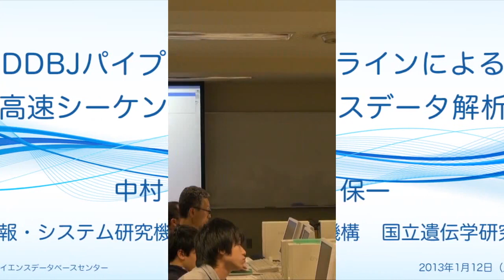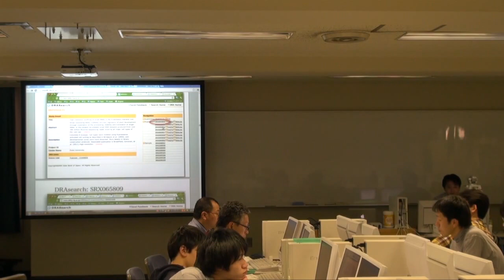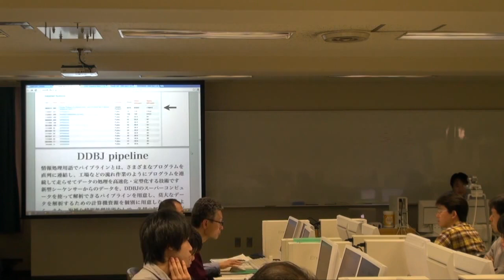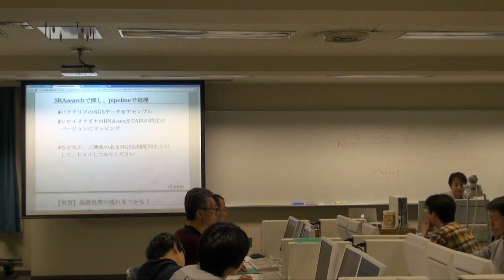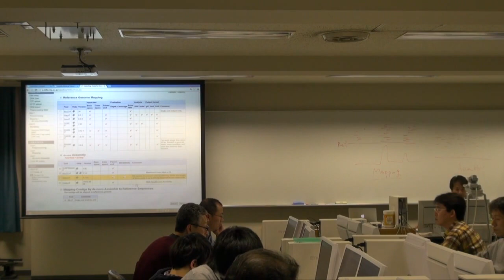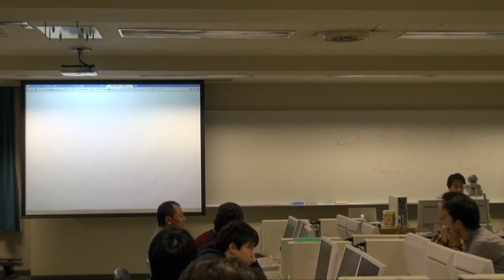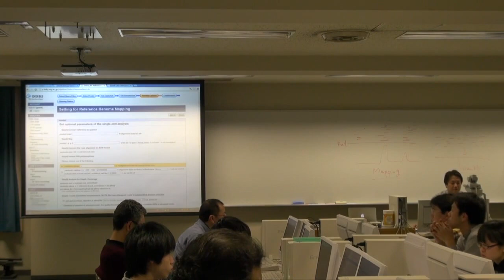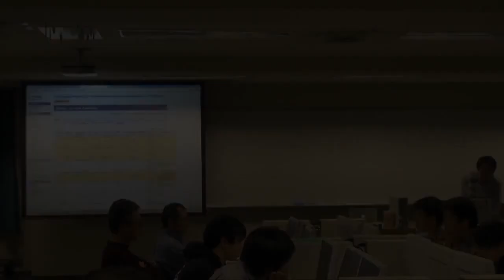DDBJパイプラインによる高速シーケンスデータ解析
本日の統合TVは、2013年1月12、13日に開催された統合データベース講習会：AJACS駿河から、国立遺伝学研究所 中村 保一 教授による「DDBJパイプラインによる高速シーケンスデータ解析」をお送りします。約54分です。